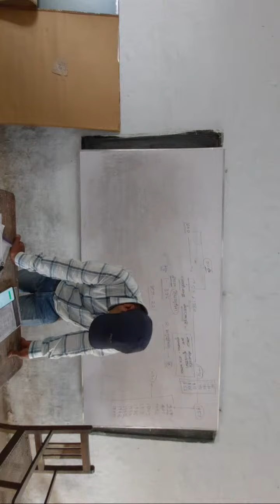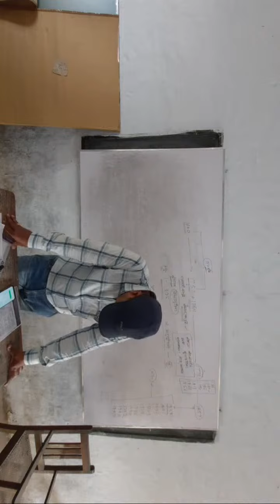Highlight 44:39 – 49:39 from Indian Polity By Mr Deepak Arya-22.03.2021